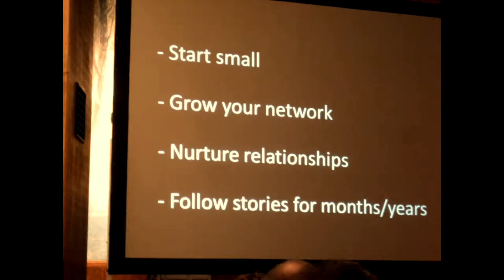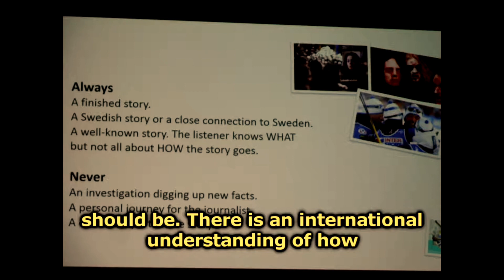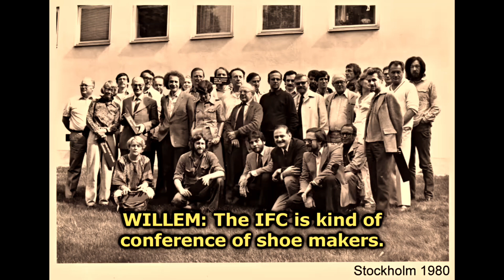International Feature Conference 2018